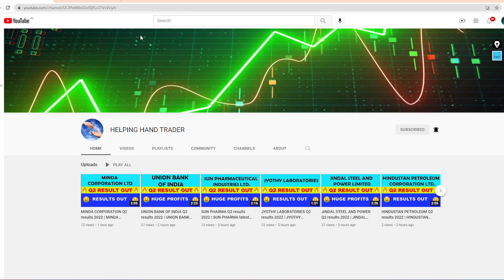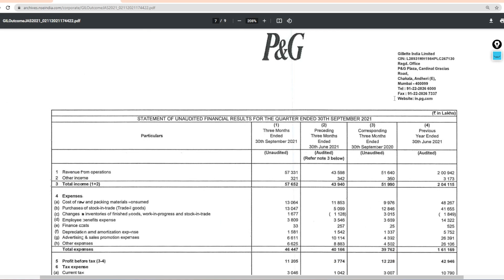GILLETTE INDIA Q2 results 2022 | GILLETTE INDIA latest news | GILLETTE INDIA Share News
GILLETTE INDIA Q2 results 2022 | GILLETTE INDIA latest news | GILLETTE INDIA Share News | GILLETTE INDIA Upcoming News | GILLETTE INDIA Share Price